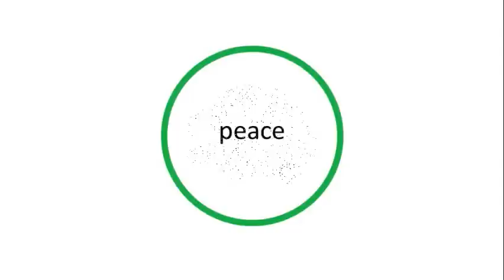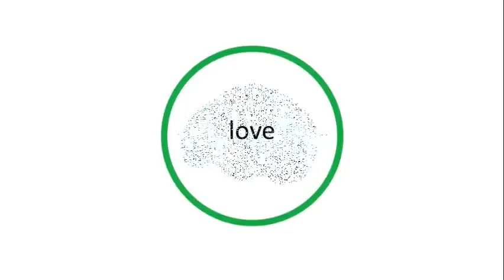Sleep Programming For Incubating Dreams of Peace and Emotional Balance - Delta Waves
This 40-minute sleep session features a spoken sleep induction and hypnotic programming language to help you incubate dreams of emotional balance and peace. The soundtrack is backed by rain and isochronic tones in the delta wave range.

This track will help you get to sleep and experience peaceful loving dreams that call on your unconscious mind to recall memories of happiness in the past and present and lay the groundwork for a loving future.

This is the 5th track of its kind we have developed and believe it to be very powerful. We fall asleep to this playlist every night and awaken early, totally refreshed, recharged and ready to hit the ground running, you are going to love it! Enjoy!